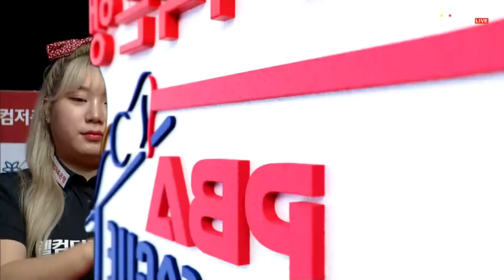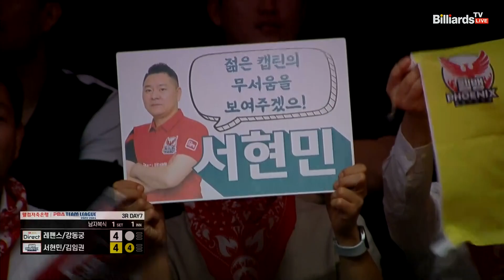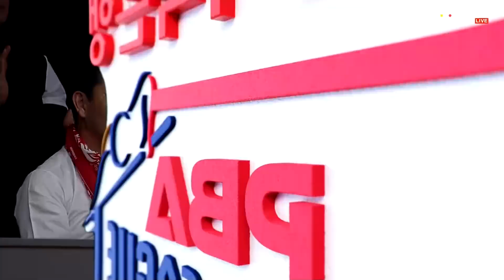1세트 SK렌터카(레펜스,강동궁) vs 웰컴저축은행(서현민,김임권)[웰컴저축은행 PBA 팀리그 2023-2024]